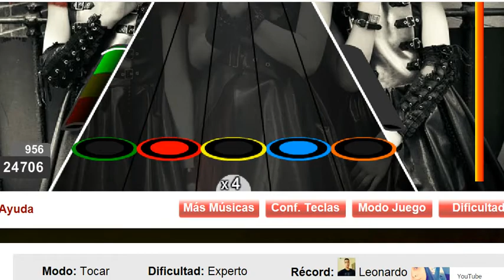Ijime, Dame, Zettai by Babymetal - Expert ¡RÉCORD 52234!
3 - 3(máx) - 2(máx) - 2(máx) - 4 - 4(L).

Nota: el último sp se activa en la dupla long llevando 43510 puntos.